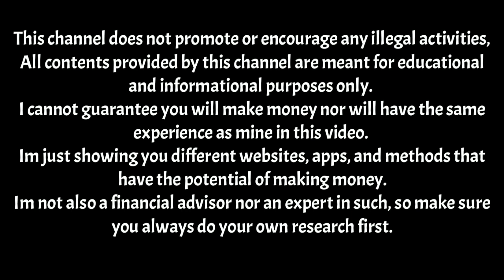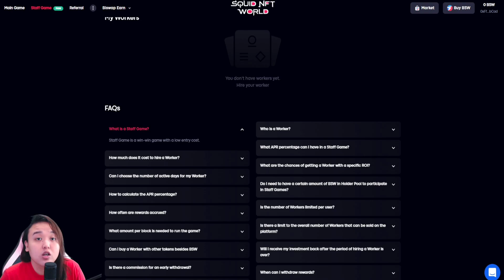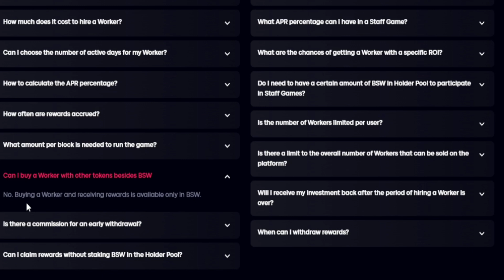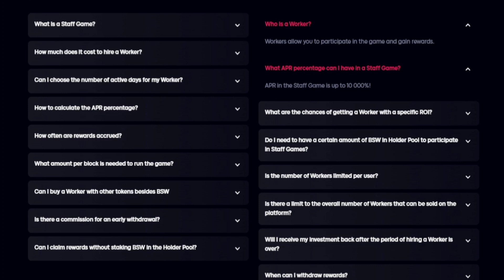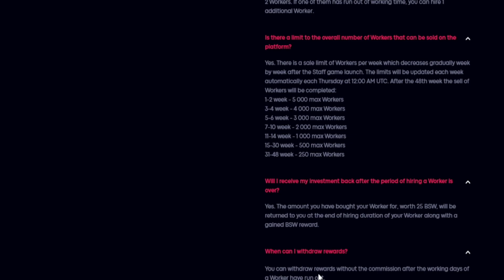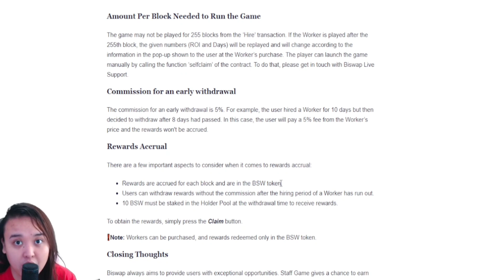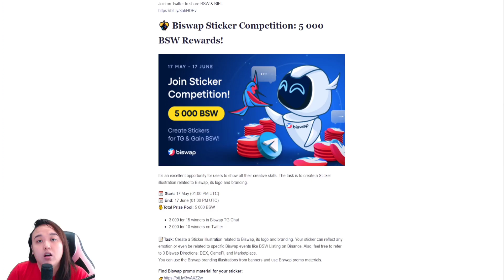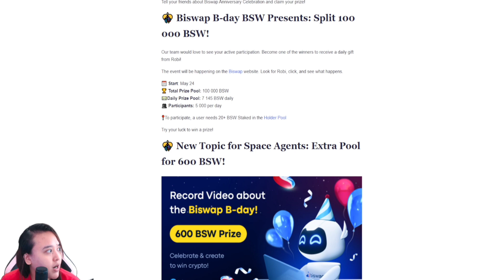BISWAP UPDATES! | STAFF GAME & BISWAP ANNIVERSARY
🔴BISWAP UPDATES!

🔴REMEMBER, YOUR MONEY, YOUR RESPONSIBILITY. SHARING INFO LANG AKO SA INYO
🔴If may ways na kumita ng libre much better yun nalang po and gawin.
🔴If you have doubts about this app/platform I'm sharing, don't try to download or do not try it.

Note: This video is for INFORMATIONAL/EDUCATIONAL only. Wag basta basta maginvest dahil lang napanuod nyo and video na ito. Make sure to do your own research first!

💲💲💲TOP 10 MOST RECOMMENDED EARNING APPLICATIONS 💲💲💲

🤑 Do you want to be UPDATED on what you can earn ONLINE?

HAPPY EARNINGS

Ignore these tags:
BISWAP,
biswap anniversary,
GG Nics,
how to earn money in cash,